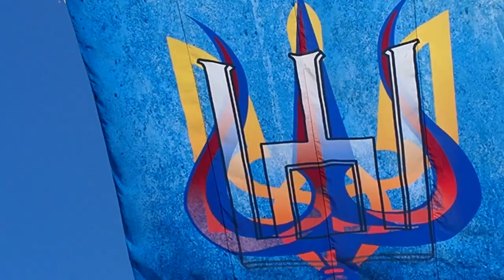Lietuva palaiko Ukrainą. 12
2023 balandžio 10 d. Velykų antra diena.
Lietuvos liaudies buities muziejus
Rumšiškės, Kaišiadorių rajonas, Lietuva.